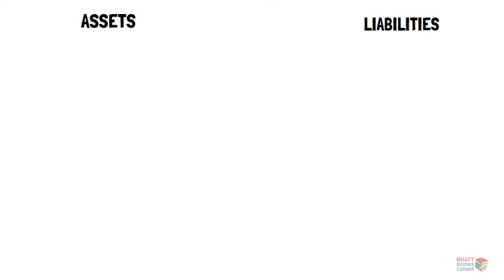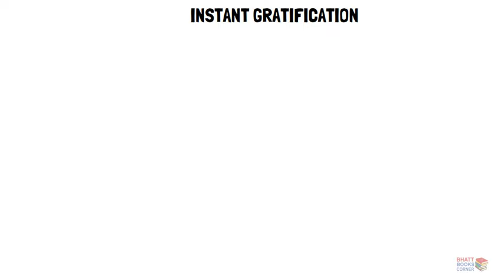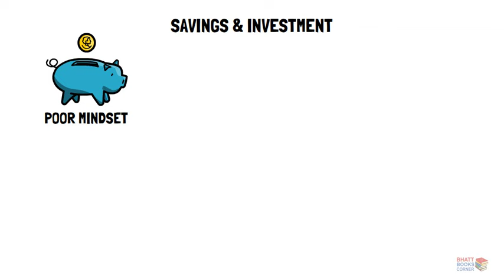गरीब VS अमीर I Rich Mindset VS Poor Mindset I Difference Between Rich and Poor Mindset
Hello Friends,

In this video I will share with you 7 very important points of Rich Mindset. If you want to become rich, then you must learn, how rich people think.

Topic Covered:
rich vs poor mindset
rich mindset
rich mindset hindi
rich mindset poor mindset
rich mindset vs poor mindset hindi
rich people mindset
difference between rich and poor people thinking
how rich people think differently from the poor